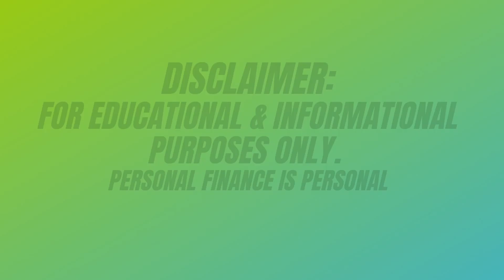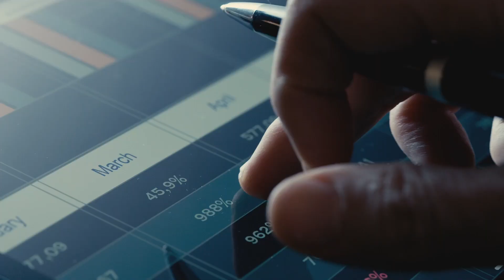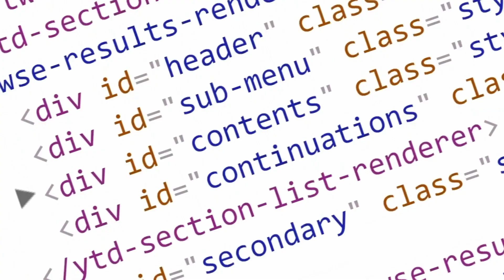Online Banking 101 | Banking Basics 17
Another video in the banking series covering Online Banks a subsection of retail banks. Learn what makes them different from traditional banks. We also talk about some pros and cons. To end it, a few examples are brought up.

Logos are owned by their respective companies. Stock footage was selected from Adobe Free Stock.

📱Social 💻
@DebtTale on Twitter, Facebook, Instagram and Threads

⏰ Timestamps ⏰
0:00 Intro

💸 Enjoyed the video? Support with a tip